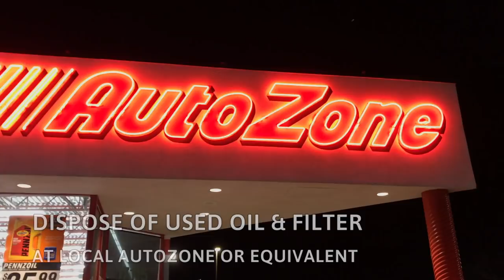Honda Civic Sedan Oil & Oil Filter Change 2012-2016 - 3 Minute DIY Video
-- Youtube demonetized my account --
They say I don't have the newly required 1,000 subscribers :( So in February they will remove me from the Youtube Partner Program.
It is hard to have high number of subscribers because I create reference videos that people tend to not watch in a series, but your subscribe is like a vote and It really means a lot to me and the future of my channel!! :)  Thanks so much, luke.

How to change your oil and replace your oil filter in your 9th generation Honda Civic (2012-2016). This is a 2014 Honda Civic EX Sedan. Your oil and oil filter change will be very similar.

Note: You may decide to purchase a new oil drain bolt and washer, it is common to replace these at each oil change. Honda recommends 3.9 Quarts of oil as there is some oil left in the engine after you drain the old oil out. You may need to add the remaining .1 Quart of oil when you check the level on the dipstick to ensure that the oil level is within the hash marks on the dipstick. Most oil filters will require only hand tightening. If your particular filter requires tightening with an oil filter wrench, it will indicate this on the filter or the box.

Tools:
Phillips Head Screw Driver
17MM Wrench
Funnel
Paper Towels
Jack & Stands or
Ramps (as used in this video)

Parts:
Fram Oil Filter PH7317 or equivalent
4 Quarts QuakerState Full Synthetic 0W-20 Oil or equivalent
17MM Oil Drain Bolt & Washer (optional)

Here are links to the parts used in this video:

QuakerState Full Synthetic Oil:

Dorman Drain Bolt & Washer:

Thanks so much for your likes and subscribes! Love to make these videos, hope they are helpful!

luke